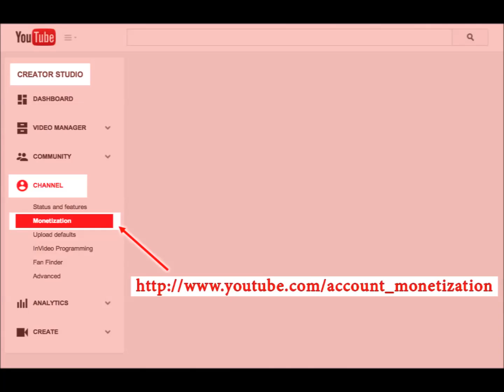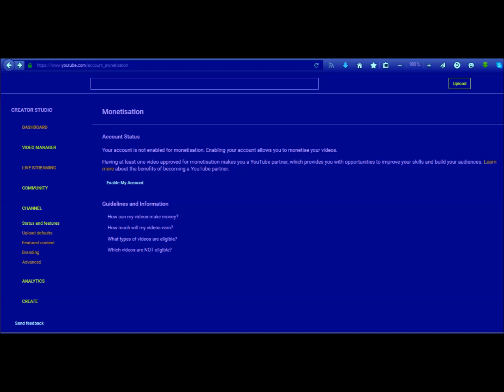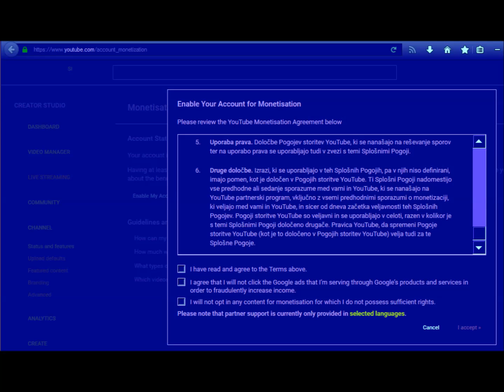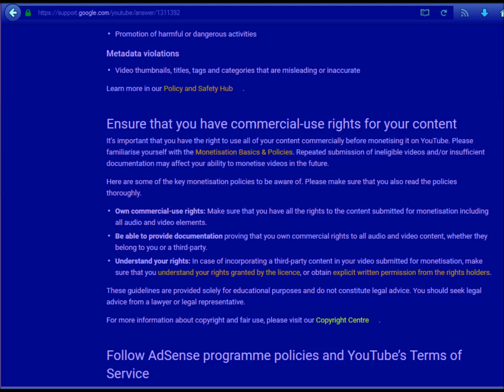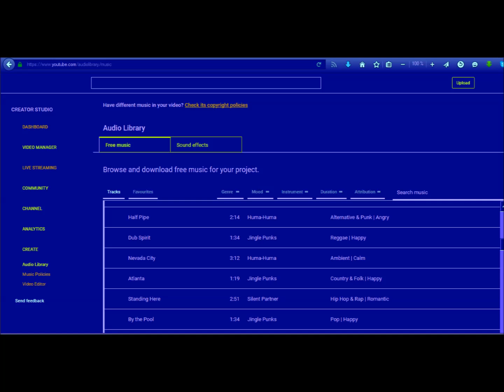@ Record Your Videos and Show Your pet animal - YouTube Profit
@ Press The Button -Repeat Playlist -to Hear Coins Better -
@ Press The Button -Shuffle -to Hear Coins Much Better –